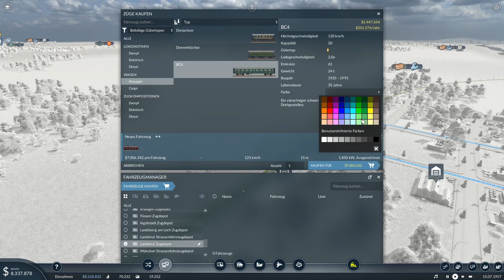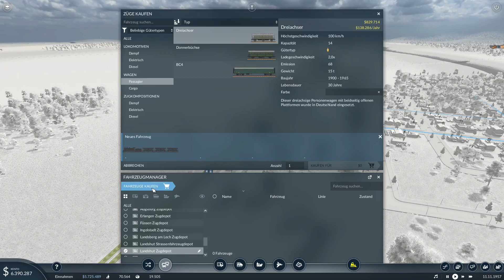Transport Fever 2 - BAYERN Saison 2 #029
Die zweite Saison mit TF 2 - Bayerische Karte - besser und gmütlicher
mit DJNick, gschmeidig in Münchner Mundart !
Gerne mitmachen ! Vielen Dank für alle Likes & Abos !